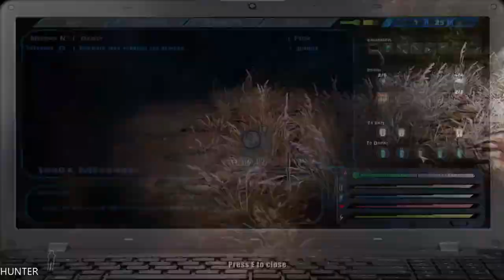UAYEB GAMEPLAY PART12 GTX1080TI & INTEL I7 7700K (1080p60FPS)